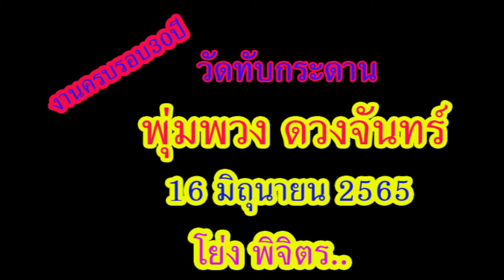วัดทับกระดาน30ปี พุ่มพวง # โย่ง พิจิตร เพลงจดหมายจากแนวหน้า ร้องย้อนท่อนแยกเป็นกลางดงกัญชา 5555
วัดทับกระดาน30ปี พุ่มพวง # โย่ง พิจิตร เพลงจดหมายจากแนวหน้า ร้องย้อนท่อนแยกเป็นกลางดงกัญชา 5555 ดูแล้วกดติดตามเป็นกำลังใจให้ช่อง โย่ง พิจิตร ด้วยนะครับ